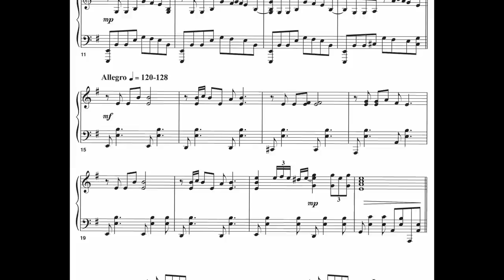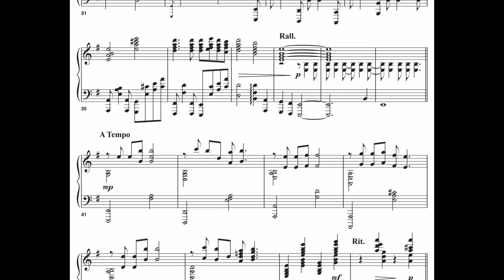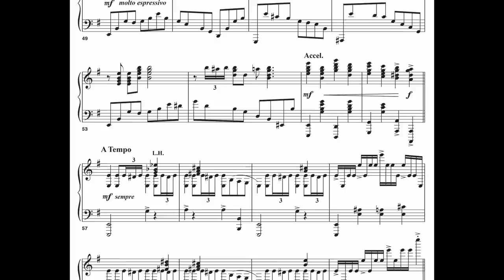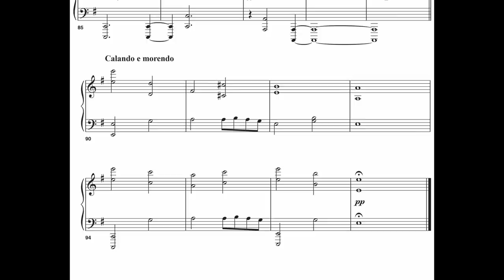Caitlyn, The Sheriff of Piltover | Piano Arrangement | Riot Games Music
Listen to the piano arrangement of Caitlyn’s official champion theme. To learn more about how the Sheriff of Piltover’s theme was written, check out the /dev blog

Piano Arrangement & Performance by: Harlan Hodges